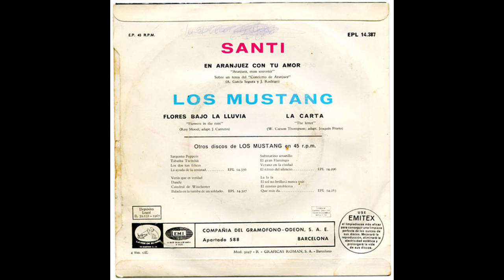Los Mustang ‎– Santi (1967)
• Sello: La Voz De Su Amo ‎– EPL 14.387
• Formato: Vinyl, 7", EP, 45 RPM
• País: España
• Fecha: 1967
• Género: Rock, Pop
• Estilo: Pop Rock

• Pistas:
A  En Aranjuez Con Tu Amor  00:00
B1  Flores Bajo La Lluvia  04:52
B2  La Carta  07:14

Disco muy distinto dependiendo de qué cara escuchemos, en el que el cantante del grupo graba una larga adaptación del segundo movimiento del “Concierto de Aranjuez” del maestro Joaquín Rodrigo. Claro que una vez más la idea no fue de Los Mustang ni de su cantante, sino de Richard Anthony que meses antes había conseguido el mayor éxito de su carrera con esa mixtificación clásica de dudoso gusto y calidad denominada: “En Aranjuez con tu amor”. No es la primera vez que Santi prescindía de sus cuatro compañeros y volaba por su cuenta, pues ya el año anterior había sacado un single en solitario tras su participación en el Festival de la Canción Mediterránea.

La decoración cambia totalmente en la cara B con dos temas pre-psicodélicos que habían triunfado en el extranjero. “Flowers in the rain” de aquellos The Move liderados por Ron Wood y “The letter”, el único éxito en la breve carrera de los norteamericanos The Box Tops. Ambas muy bien adaptadas y que están entre lo mejor de la producción de Los Mustang.